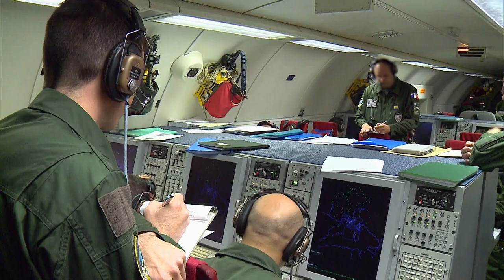Arianespace Flight VS20 - Customer Presentation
For its 11th and final launch of the year – and the third with the Soyuz medium launcher — Arianespace will send the CSO-1 Earth observation satellite, intended for defense and security applications, into Sun-synchronous orbit for the French CNES (Centre National d’Etudes Spatiales) space agency and the DGA (Direction générale de l’armement) defense procurement agency on behalf of the French Ministry of Defense.

This also will be the 20th mission carried out by Soyuz since it began operating at the Guiana Space Center (CSG) in October 2011.

With this latest launch at the service of France’s defense requirements, as well as for the capacity needs of several partner countries, Arianespace once again guarantees French and European autonomous access to space – a strategic priority, and a key element for sovereignty.

CSO-1 is the first satellite of the Optical Space Component (CSO – Composante Spatiale Optique) program, a constellation of three satellites dedicated to Earth observation for defense and security. They will be placed into polar orbit at different altitudes, and will carry out two different missions: reconnaissance for CSO-1 and CSO-3, and identification for CSO-2.

The French CNES space agency is delegated as the contracting authority for the Optical Space Component (CSO) program and its mission ground segment, as well as being the overall system co-architect. CNES also is responsible for orbital positioning, in-orbit acceptance testing and satellite operation. France’s DGA defense procurement agency is contracting authority for the construction and through-life maintenance of the user ground segment, and will serve as the interface between the sensors deployed in space and the operators. The French armed forces headquarters is the operating authority for CSO.

The successor to the Helios 1 and 2 systems, CSO will address France and Europe’s operational needs for global intelligence and strategic surveillance, knowledge of the geographic environment and support for operational deployments.

As France’s third generation of military satellites, CSO was developed in a national framework and will remain accessible to European partners. Indeed, Germany, Sweden and Belgium already have joined the CSO community, and an agreement with Italy is expected shortly.

The CSO-1 satellite will be placed in a Sun-synchronous orbit at an altitude of 800 km. It will be used to acquire very-high-resolution images in the visible and infrared bandwidths, day or night and in fair weather, and using a variety of imaging modes to meet as many operational requirements as possible.

Flight VS20 will be performed from the Soyuz Launch Complex (ELS) in Sinnamary, French Guiana.

Liftoff is scheduled for Tuesday, December 18, 2018 at exactly:

16:37:14 (DEC. 18) UNIVERSAL TIME (UTC)
01:37:14 P.M. (DEC. 18) KOUROU, FRENCH GUIANA
05:37:14 P.M. (DEC. 18) PARIS, FRANCE
11:37:14 A.M. (DEC. 18) WASHINGTON, D.C.